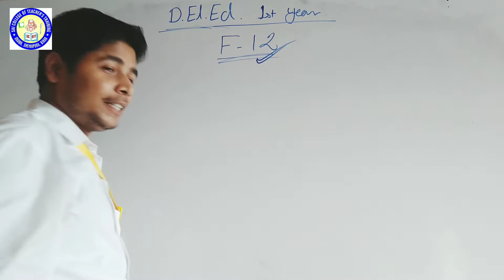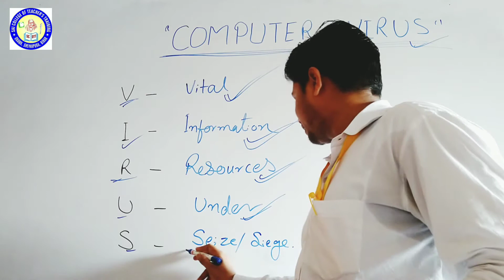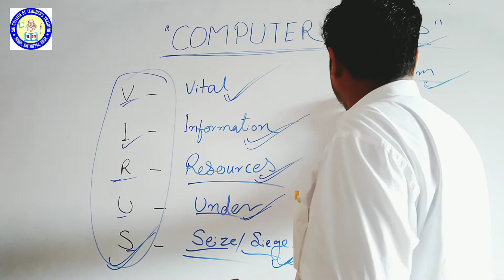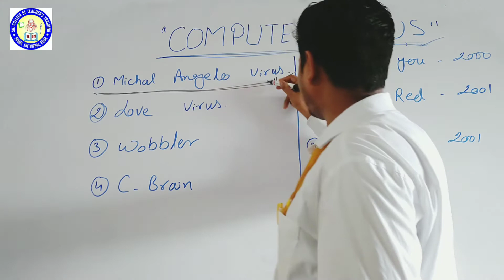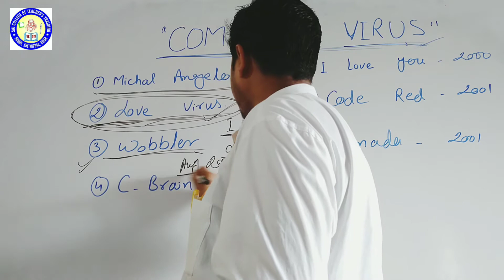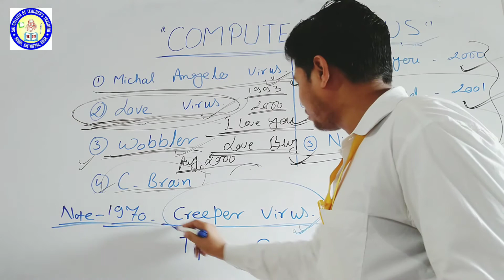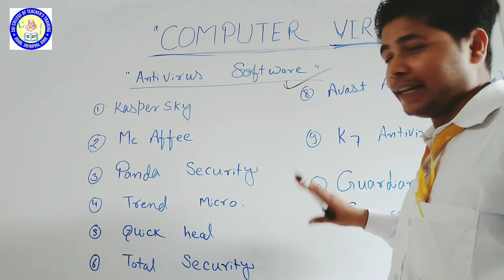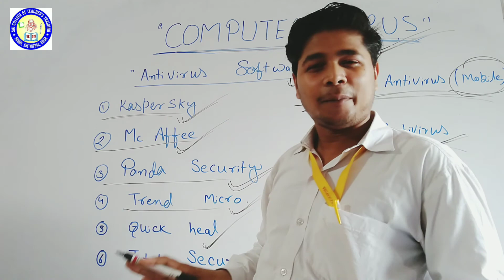Computer Virus क्या हैं? What is a Computer Virus? D.El.Ed. 1st Year. F-12. B.S.E.B. Patna.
'अस्मिता' शब्द -अर्थ एवं स्वरूप ('Asmita' -Meaning and Nature) हिन्दी एवं English Notes. D.El.Ed.2nd Year. B.S.E.B. Patna.

अपना 'सेल्फ पोट्रेट' लिखना (Writing Yourself Portrait)  D.El.Ed.2nd Year. B.S.E.B. Patna.

प्रस्तावित कार्य (Proposed Work) क्या होता है? Prastavit Karya Kya Hota Hai? What is Proposed Work?

अच्छे साध्य की प्राप्ति हेतु क्या बुरे साधनों को अपनाया जा सकता है? नीति शास्त्र के अनुसार विस्तृत विवरण।

URL क्या होता हैं ? हिन्दी में जानें। URL kya hota hai ? Hindi Me jaane.

कम्प्यूटर में Function key क्या होता हैं और इसके कार्य प्रणाली क्या है?

क्लाउड स्टोरेज क्या होता है ? What is Cloud Storage ? संपूर्ण जानकारी हिंदी में।

प्रॉक्सी सर्वर क्या होता हैं ? सम्पूर्ण जानकारी हिंदी में  Proxy Server kya Hota hai ? Hindi Me.

क्या होता हैं? Dark Web, Deep Web, Surface Web.

O.E.R. (Open Educational Resources) मुक्त शैक्षिक संसाधन/मुक्त शिक्षा संसाधन। D.El.Ed.1st Year F-12.

Computer and Internet से संबंधित वीडियो को प्राप्त करने के लिए नीचे दिए गए लिंक पर क्लिक करें👇

दृश्य कलाएं (Visual Arts): अवधारणात्मक समझ D.El.Ed.1st Year. F-11 इकाई-2. B.S.E.B. Patna, Bihar.

One Stop Solution of All types of work. Like:- Painting, Photography, Designing, & Writing Articles. Contact on WhatsApp and Telegram:- 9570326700.

B.Ed. & D.El.Ed. से संबंधित किसी भी प्रकार की मदद के लिए whatsapp पर सम्पर्क करें